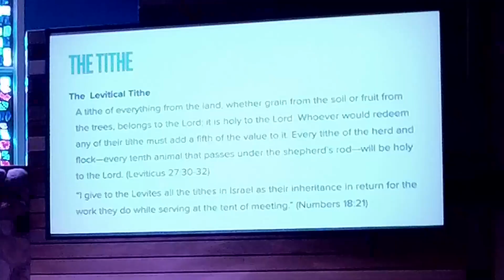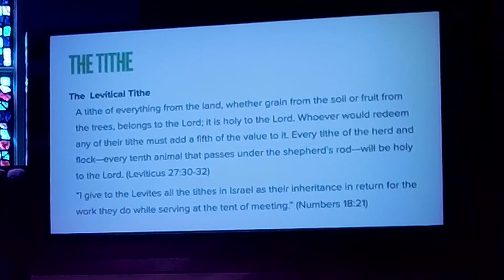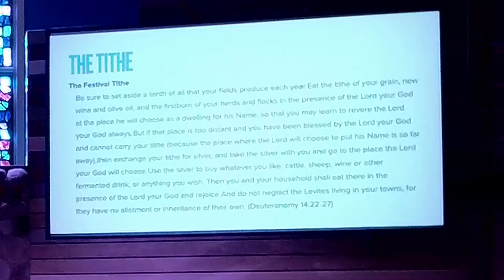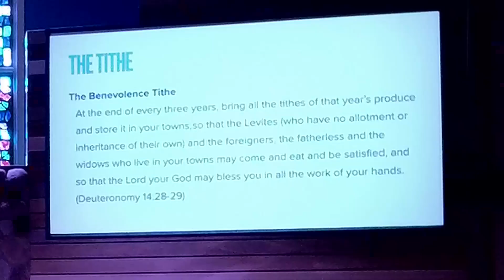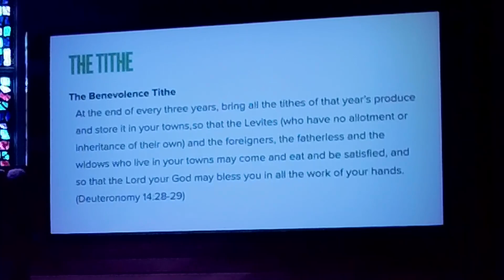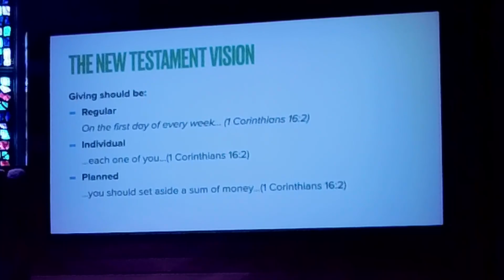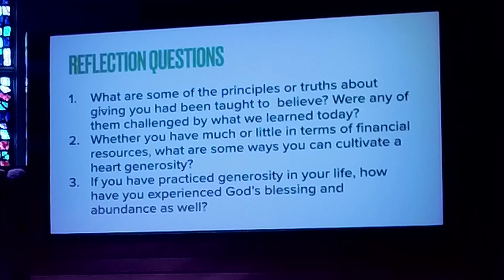Wealth Giving - Money and the Jesus Follower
Pastor Anthony starts a new series "Wealth Giving". In Money and the Jesus Follower he shares the difference in tithing in the Old Testament and New Testament. He talks about what tithing looks like as a Jesus follower.